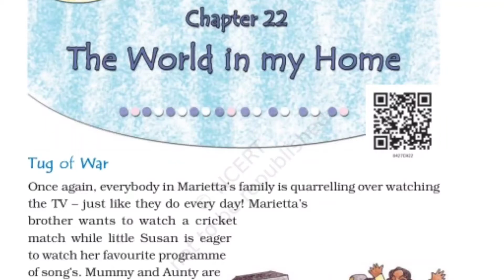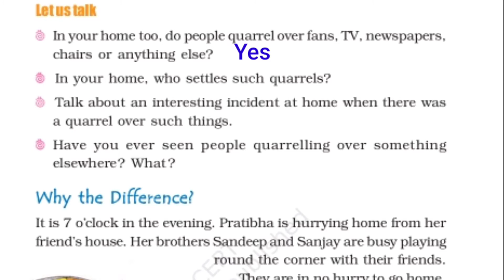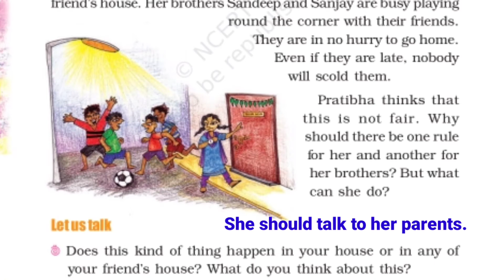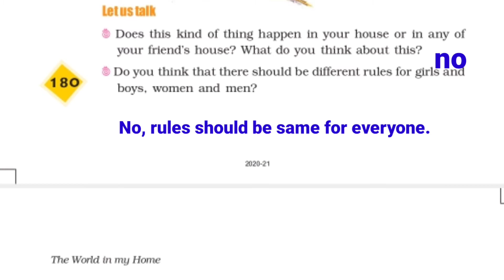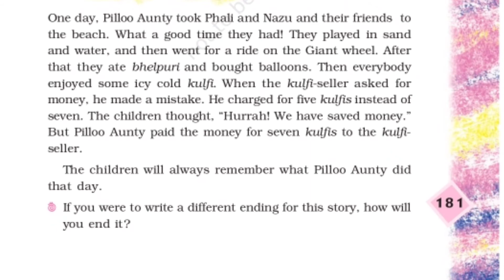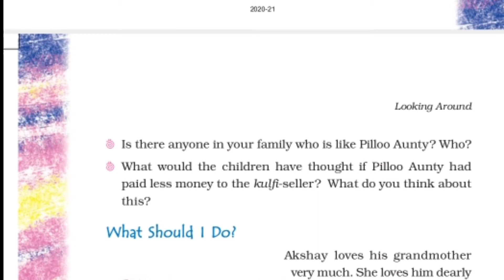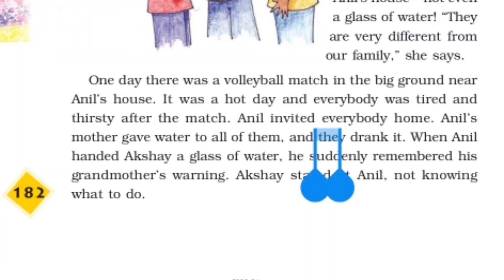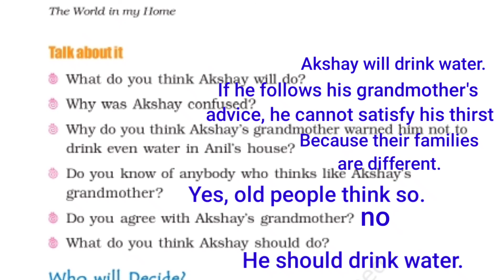Class- 4 EVS Lesson- 22; A World In My Home Part- 1 ;Page no.179 to 183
i